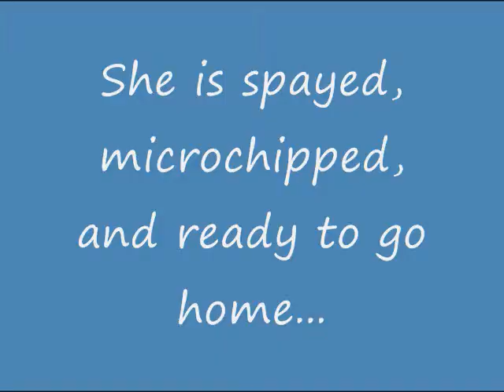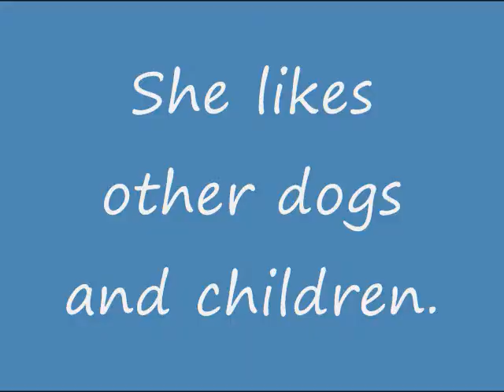Rockbridge Dog Rescue - Penny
Penny is a wonderful 2 year old Lab mix available for adoption. She is spayed, microchipped, up to date on shots, good with dogs, good with kids, and house trained!  Give her a chance! or AdoptaPet.com for more info.
Penny needs a fenced yard and someone who will take her for lots of walks.